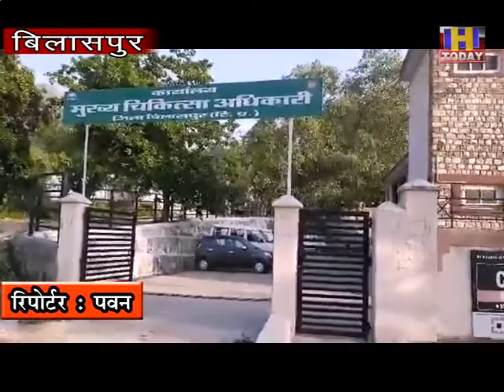19 june 12 कोविड-19 कोरोना वायरस के साथ अब डेंगू के फैलने को लेकर प्रसाशन ने की तैयारिया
स्वास्थ्य विभाग की मुश्किलें पहले से अब और अधिक बढ़ गई हैं. कोविड-19 कोरोना वायरस के साथ-अब डेंगू को लेकर भी जिले में अलर्ट जारी किया गया है. जून, जुलाई, अगस्त और सिंतबर में डेंगू का पीक टाइम माना जाता है., बिलासपुर डेंगू मामलों को लेकर रेड जोन में है, हालांकि पिछले साल 2019 की बात करें तो सिर्फ 38 मामले ही सामने आए थे, लेकिन 2018 में 2000 से अधिक मामले सामने आने के बाद बिलासपुर जिले पर स्वास्थ्य विभाग का पूरा फोकस रहता है.स्वास्थ्य विभाग का कहना है कि हल्की सी लापरवाही भारी पड़ सकती है. वहीं, अगर कोरोना समय के बीच में डेंगू बीमारी अधिक फैल गई तो यहां पर स्थिति कंट्रोल से बाहर हो सकती है